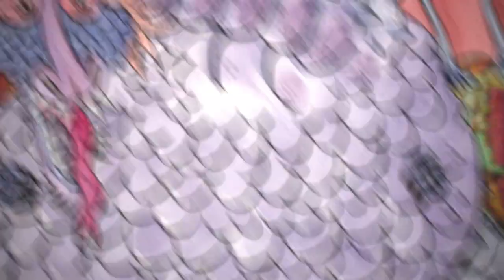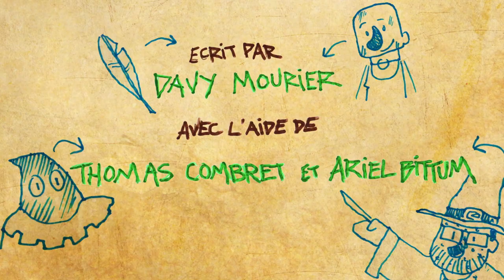LE SYNDIC DU DONJON #7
Le syndic du Donjon
D’après une idée originale de
ARIEL BITTUM

Écrit par
DAVY MOURIER
Avec l’aide de
THOMAS COMBRET & ARIEL BITTUM

Réalisé et monté par
THOMAS COMBRET

Avec
AUDREY PIRAULT
DAVY MOURIER
THOMAS COMBRET
ARIEL BITTUM
AURÉLIA POIRIER
ANTHONY MARTIN
YANIS POINTECOUTEAU

Chef opérateur, cadreur et monteur
RÉMY ARGAUD

Cadreur
YANIS POINTECOUTEAU

CLÉMENT MAURIN

Musique originale
PAUL LECOMTE

Régie et costumes
AGNÈS MOURIER

Régie
LIONEL ARGAUD

Étalonnage
FLORIAN JARRY

VFX
HUGO GUILLEMARD

Produit par
UNE CASE EN MOINS

Remerciements
THIBAUT RÉGIS
AURÉLIA RICHOZ
DANIEL MOURIER (ET SES CHATS)
MARC TRIPARD
LAURENT DELVAL
SANDRINE MARTINEZ
GUY & LYDIA CONSTANTIN
ÉCAILLE AU COL
LA MAIRIE DE THORRENC
BASTIEN SAGE